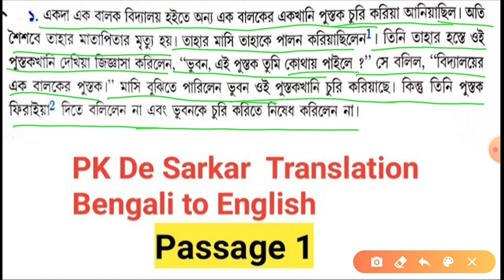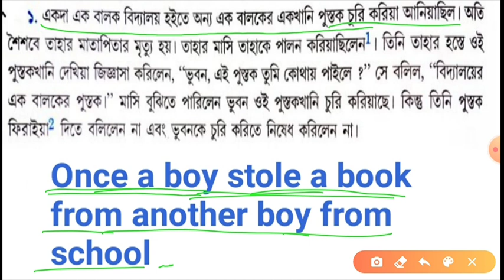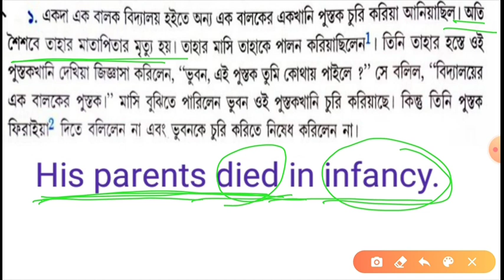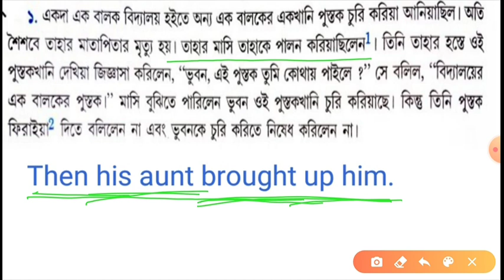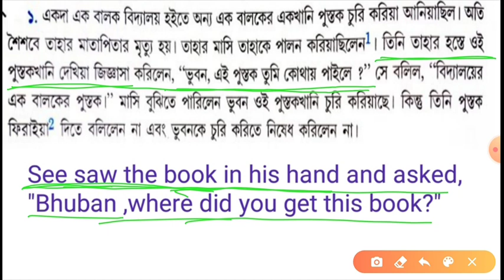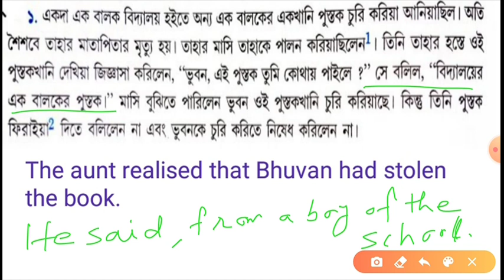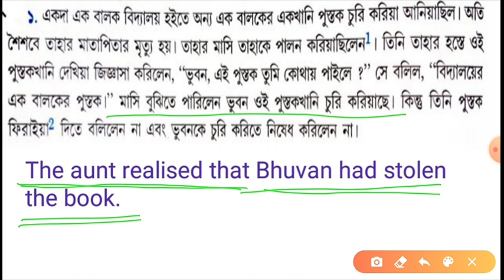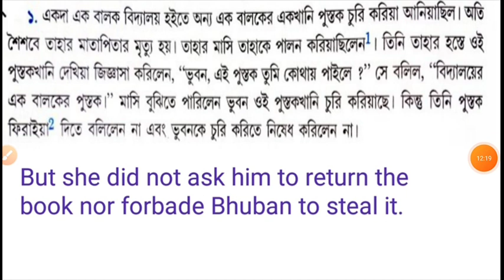Bengali to English Translation from PK Dey Sarkar (passage 1)||wbpsc clerkship, psc misc, WBCS main